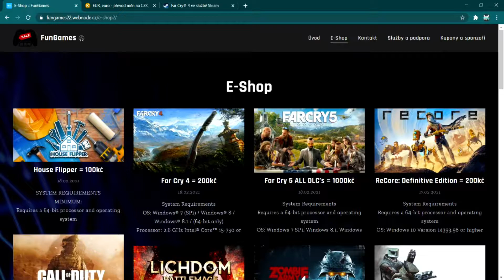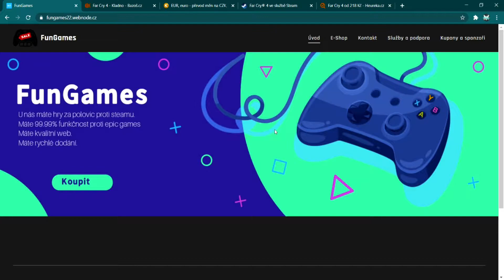[Minecraft] - 13+ Já jsem málem dal 1.místo ???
Stříhal jsem přes program : Power Director 19
Miniatura : Photoshop 20